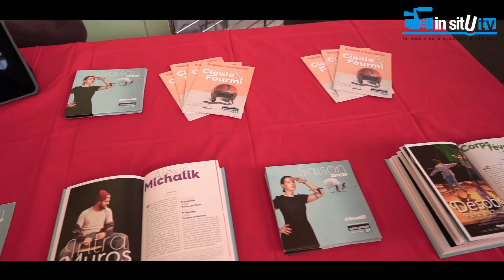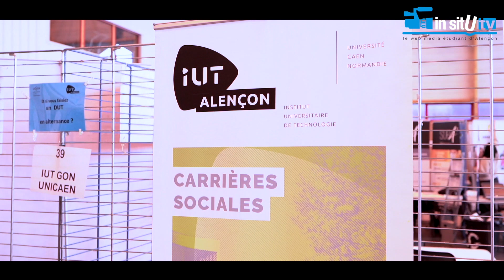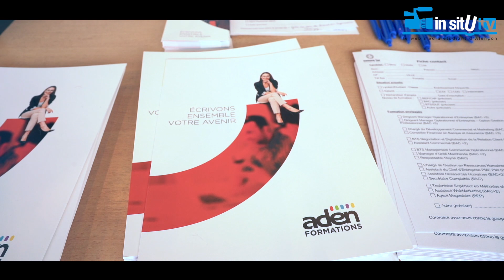Reportage Salon des formations supérieures de l'Orne 2019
Retrouvez-nous sur facebook ou sur la page actualité du site universitaire